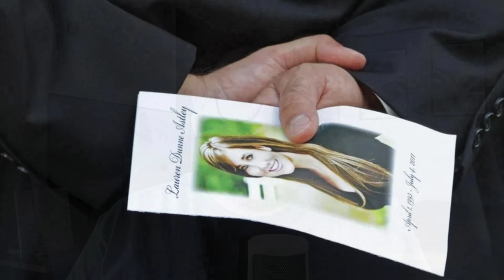O GAROTO MAIS POPULAR DA ESCOLA TEVE SEU EGO FERIDO E FEZ ALGO H0RR1VEL | LAUREN ASTLEY